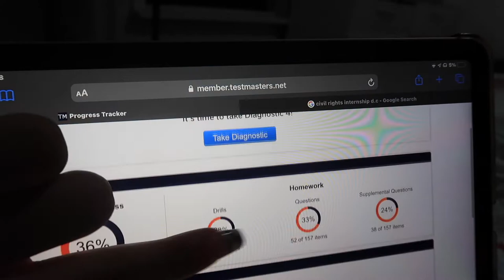A week of LSAT Prep: (prep classes in the city, hw, test score)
Welcome to another week of LSAT prep!!  This week we had prep classes in the city, went to the Lake, took another practice test, and practice, practice practice!
enjoy xoxo,

college: I got to Loyola University
age: 21 (when this was filmed)
equipment: canon g7x mark ii